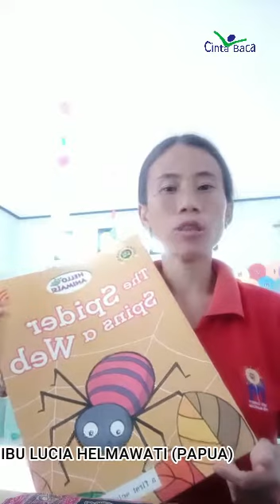PENERIMA HADIAH PELATIHAN GURU CINTA BACA DARI PAPUA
Ibu Lucia merupakan penerima hadiah Pelatihan Guru Cinta Baca dari Papua